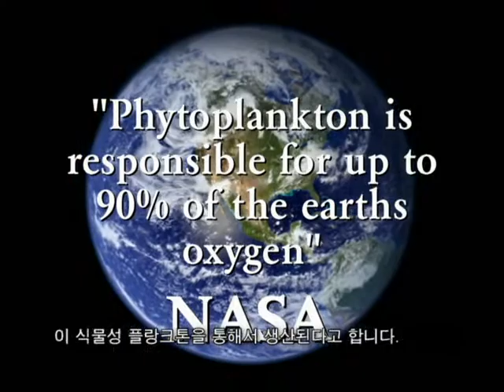파이토플랑크톤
복구생물학